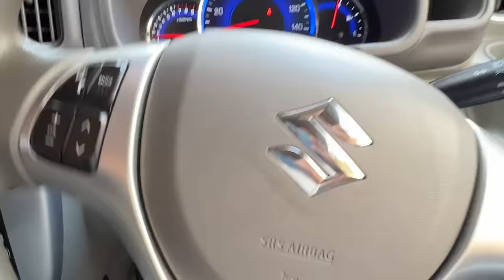Road trip start hogaya 🚙 | Day 1 | Heavy rain | lunch in village | Mustafa Hanif BTS | daily vlogs